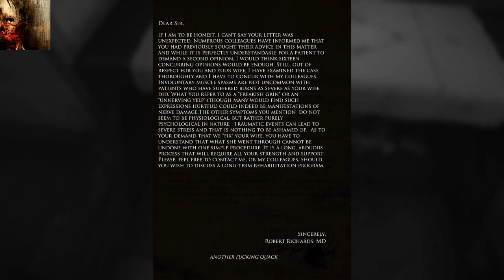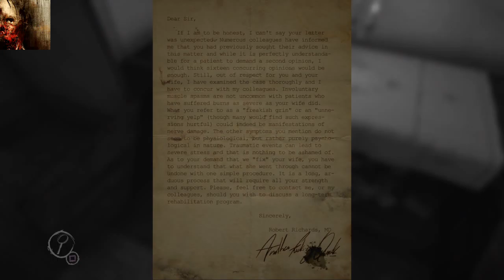layers of fear episode #3 (damm dolls)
he everyone hows it going it s reaper here i'm still playing this game haha i do like it even though it scares me well i hope you enjoy the video and share it to your friends and family they might like it